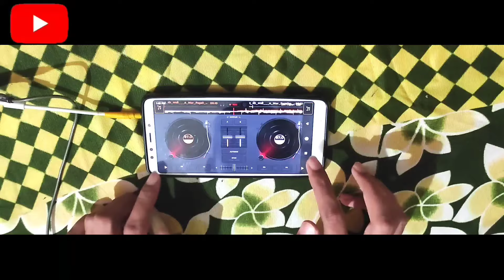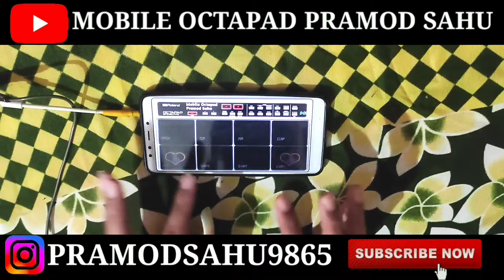ए मोर पगली । Mobile Octapad Free Patch । Pramod Sahu 2024